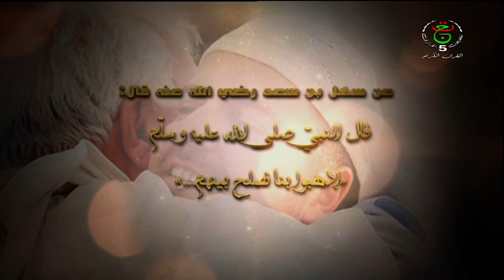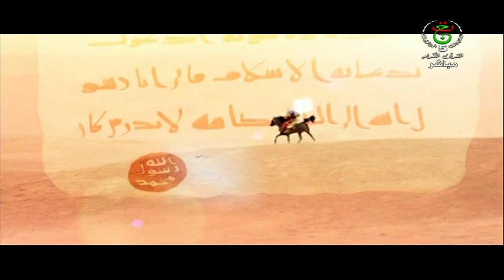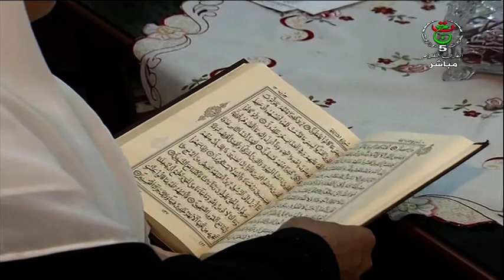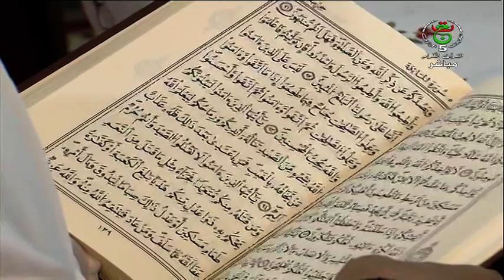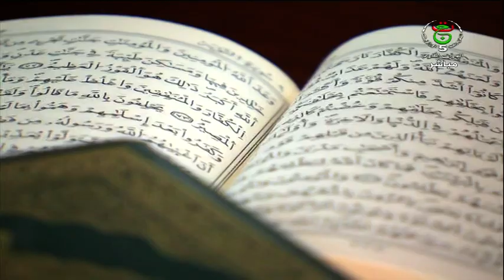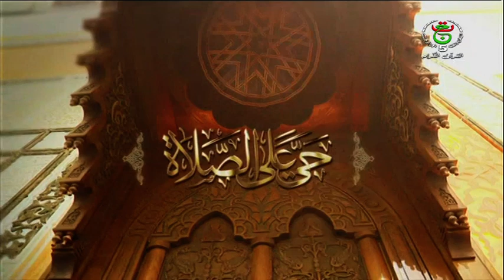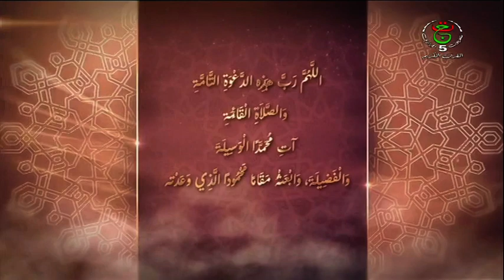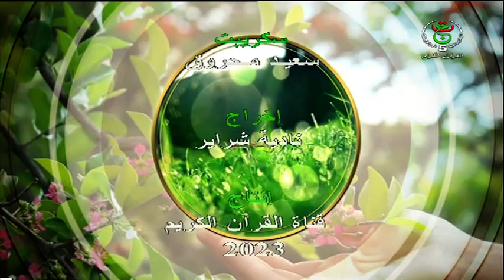و الصلح خيرـ العدد 468...النفس البشرية